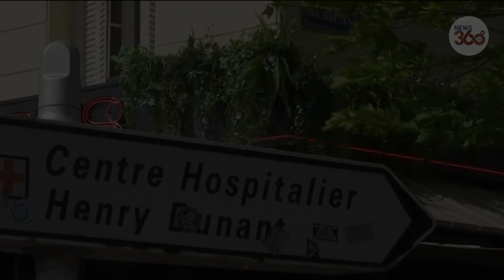France shooting: One person shot dead in front of Paris hospital- News 360 Tv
Two people were shot in front of a hospital in Paris on Monday, police said.

A source said that one person was dead, another was injured and being treated at the Henry Dunant hospital in front of which he had been shot.

The attacker fled on a motorcycle, the source said, adding that nothing was known about the motive for the attack.

BFM television reported that the person killed is a man and the person injured is a woman who was working as hospital security guards.

The hospital, in the upscale 16th arrondissement, is also a COVID-19 vaccination centre.

France: Shooting outside Paris hospital leaves one dead
Paris police hunt for gunman who killed person near hospital
Paris Shooting: Gunman Open Fires Outside Vaccination Centre, One Dead